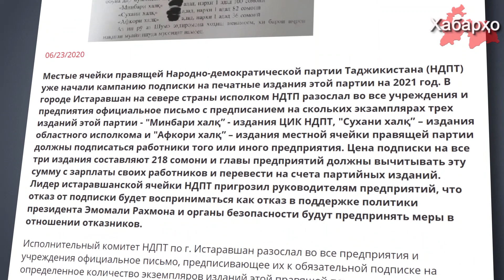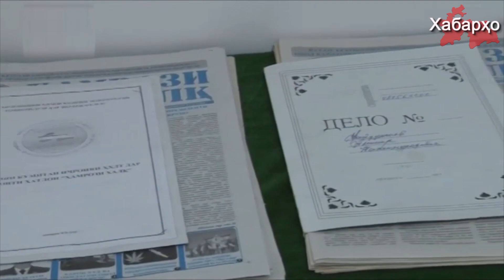Таджикистан: НДПТ принуждает подписаться на партийные издания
Местные ячейки правящей Народно-демократической партии Таджикистана (НДПТ) в городе Истаравшан на севере страны принуждают работников бюджетных учреждение подписываться на издания правящей партии.